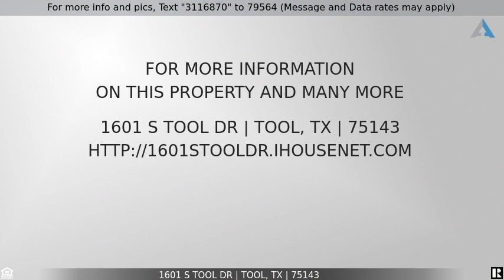Priced at $450,000 - 1601 S Tool Dr, Tool, TX 75143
Home for Sale in Tool

17.750 ACRES located just minutes from Cedar Creek Lake located in Tool TX. Property has endless opportunities with a huge road frontage of 1170+/- ft on HWY 274 and 835 +/- ft of frontage on Smith Road that runs along the back of the property. Making this perfect fit for new housing development, storage facility or custom home site. Bring your development ideas for this 17+ acres offering level topography with gentle sloping and sandy loam soil. This property falls in Malakoff ISD that is home to the class 3A champions. There is a 1950's home on the property Cont'd...